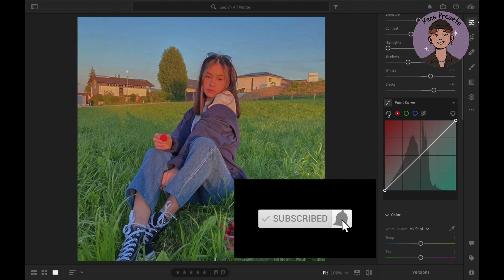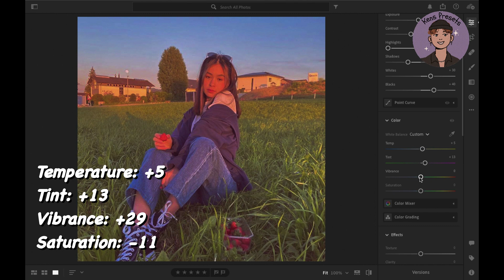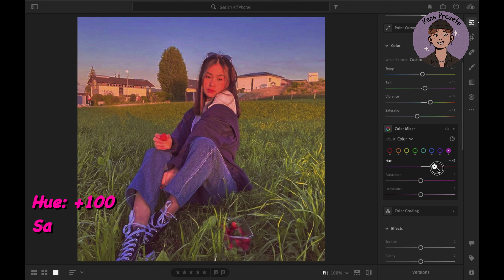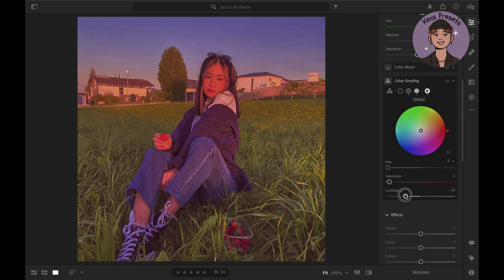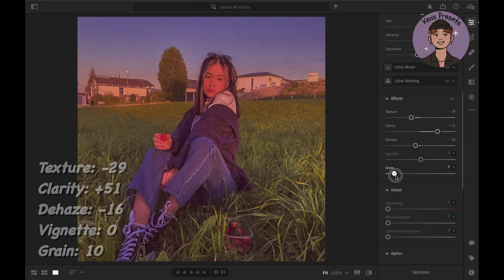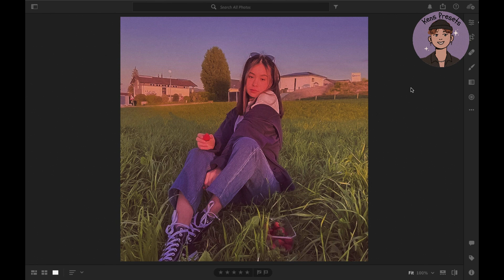How to do a Vintage edit in Adobe Lightroom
here is another lightroom preset for you guys. I hope you enjoy it!